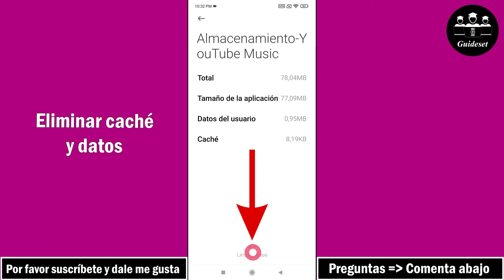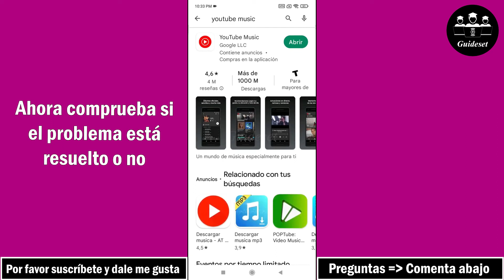Cómo Arreglar El Resumen De Música De Youtube Que No Funciona | Paso a paso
Cómo arreglar el resumen de música de Youtube que no funciona | El resumen de la música de Youtube no aparece
En este video, aprenderá cómo solucionar el problema "El resumen de la música de YouTube no funciona" paso a paso. Solucionar el problema "El resumen de la música de YouTube no aparece" es muy fácil y puede hacerlo fácilmente con este tutorial.